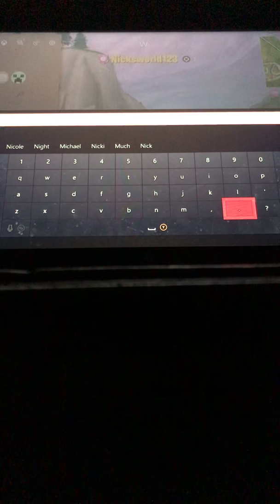February 24, 2019